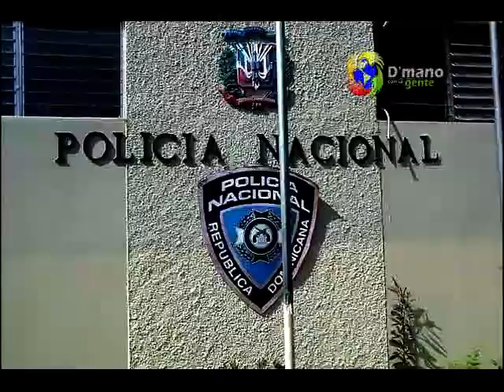JOVEN DESMIENTE ACUSACIONES DE ROBO